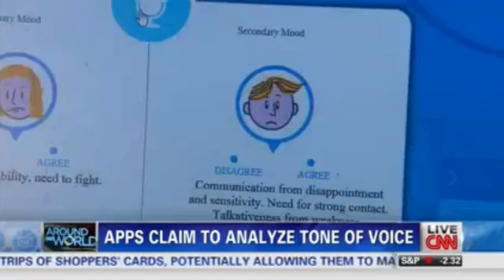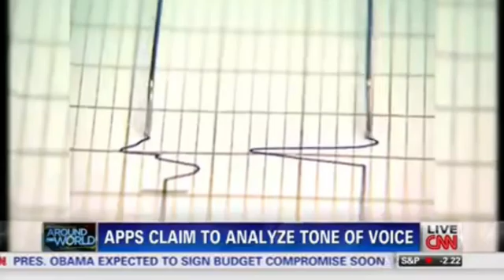Apps Claim to Analyze Tone of Voice, CNN News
CNN News reviews Beyond Verbal's Emotions Analytics engine, Moodies, taking it out into the streets of New York to determine whether it really is capable of analyzing our emotions and decision-making processes from the way we speak -- from our vocal intonations.